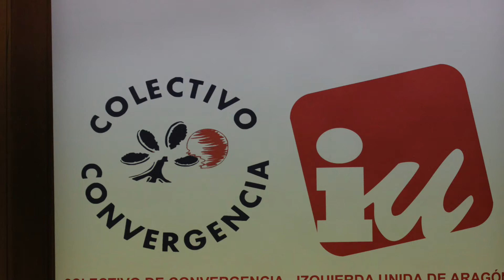Fotografías de la Charla coloquio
Izquierda Unida (IU) es un movimiento político y social español formado en 1986 e inscrito como federación en el Registro de Partidos Políticos desde noviembre de 1992.5 Su objetivo es la transformación social hacia un sistema socialista democrático, fundamentado en los principios de justicia, igualdad y solidaridad, y organizado conforme a un Estado laico, federal y republicano.1
Es unitario en la línea política general y en el programa, organizativamente federal e ideológicamente plural, y en él participan diversas organizaciones y colectivos, como el Partido Comunista de España e Izquierda Republicana, así como personas que adscriben, aceptan y practican la política de la organización, aprobada en sus Asambleas Federales.